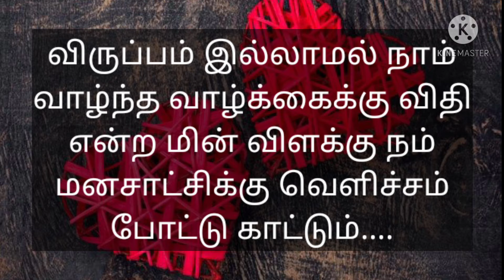💞நிஜம் - காதல் கவிதை💕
🤭வேலூர்...
🤩 ஜெ.மணிவண்ணன்...
        😍தமிழ் காதல் கவிதை...
இராணுவ வீரன்.